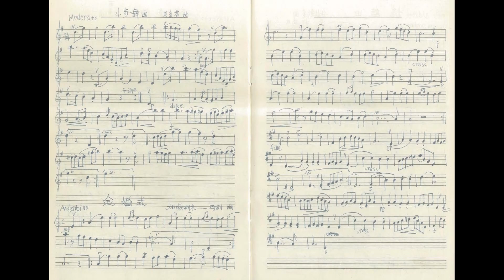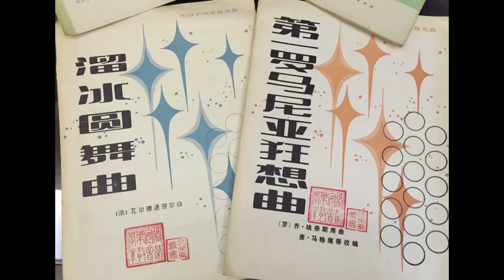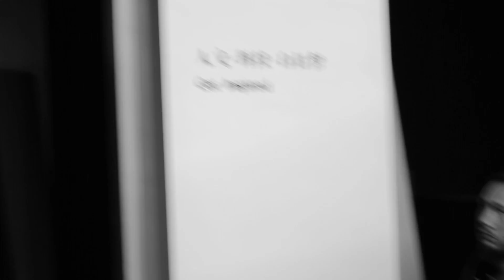【一席】張瑋瑋：鬆緊琴 《米店》等曲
張瑋瑋，1976年出生於中國甘肅，中國著名民謠歌手、創作藝人。曾為多個國內著名樂隊擔任吉他手，手風琴手。2012年同好友郭龍一起，發行了首張專輯《白銀飯店》，其中《米店》描寫三月的歌詞如詩，廣爲傳唱。
「後來我慢慢地想明白了，我和我父親其實是互為彼此的人生，我們共同完成了一個人生。我從來沒有按照他預期的那樣去做音樂，但是他在寫字台前抄五線譜的那個身影，卻深深地影響了我。每次我一個人在家練習樂器的時候，那個身影就會從我的腦海裡面升起來。我相信那個時刻就是屬於我們的永恆。」

「三月的烟雨，飄搖的南方，
你坐在你空空的米店。
一手拿著蘋果，一手拿著命運。
窗外的人們，匆匆忙忙，
把眼光丟在潮濕的路上。
你的舞步划過空空的房間，
時光就變成了煙。」